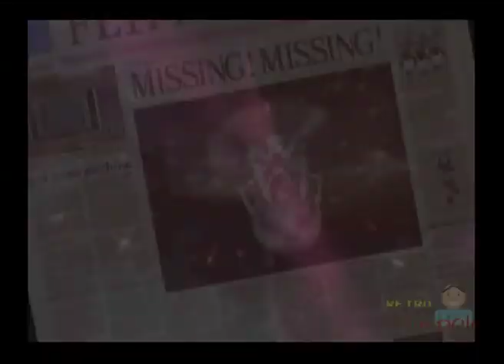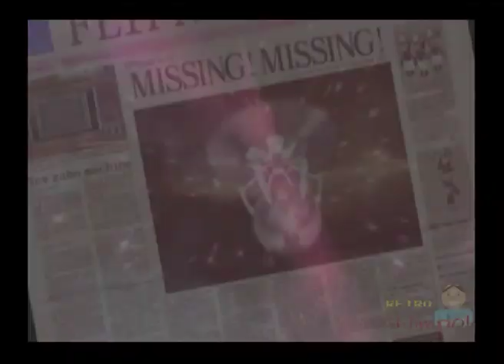Flipnic: Ultimate Pinball PS2 Gameplay (UBISoft ) Playstation 2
In this video we test out probably the most innovative pinball game to date. Published by UBISoft, Flipnic, has to be the most bizarre pinball machine ever.
Personally i love pinball games...unfortunately since pinball fantasies in the 90's,  99% of them have completely sucked. If you follow my videos then youl notice me and Wiggy G have tested out most of the ones the ps2 has to offer, but nothing compares to Flipnic.
I cant really call this a game, but more an experience.
You cant seem to play for longer than 30 seconds without some beautiful looking animation takes you off onto the next part of the table. It really does take a while to grasp whats going on, but even when you dont your glued to the screen in complete amazement. For visuals, Flipnic is definately a top contender. But, it does have its flaws. As theres so much going on at once its too easy to lose track of what your supposed to be doing. Also at random points a spaceship appears and wastes a ball if you dont hit a certain point in a certain time. which at times seems impossible. So although Flipnic is by far the best ps2 pinball game ive played so far, it can also be quite irritating. Dont let that put you off though, Flipnic is definately a great game to own.